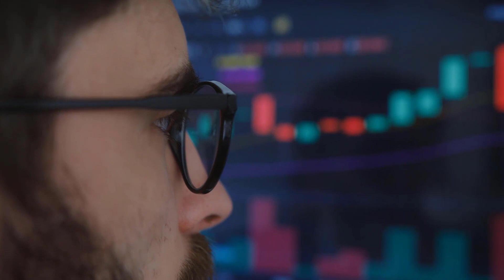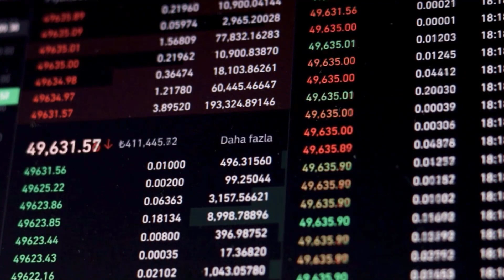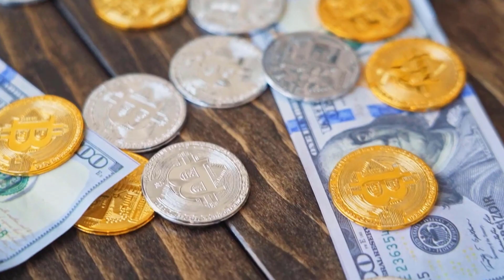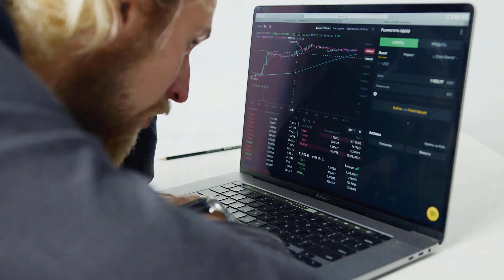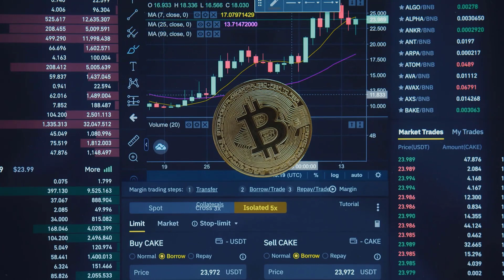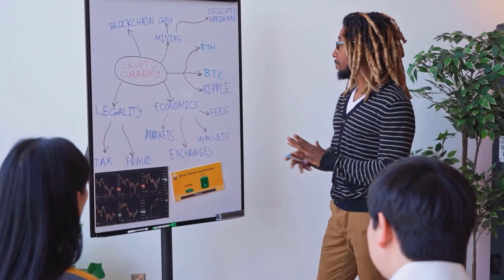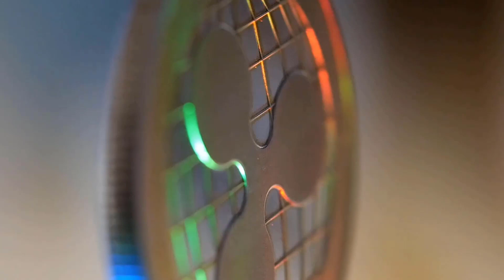AVAX X9000 ONLY IF THIS HAPPENED?? - AVALANCHE PRICE PREDICTION 2023